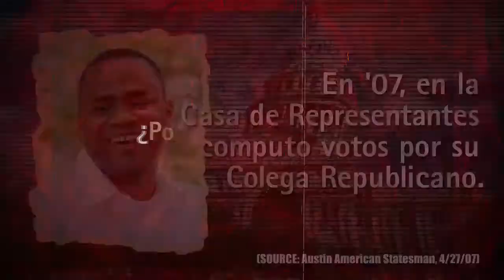Marc Veasey dice que es un Democrata. Realmente? De veras?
El no peleo por nosotros en Austin. El no peleara por nosotros en Washington. El 31 de Julio Vote por Domingo Garcia. Democrata para el Congreso de los Estados Unidos.